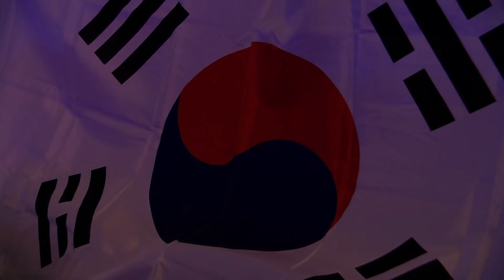PGI2018 Charity Showdown - Round 2 | 채리티 쇼다운 | 배틀그라운드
PUBG Global Invitational! PGI2018 채리티 쇼다운 Round 2 다시보기입니다.

독일 메르세데스-벤츠 아레나에서 개막하는 펍지주식회사 주관 최초 공식 대회!
40인의 스트리머와 40인의 프로 선수가 함께 총 백만 달러의 기부금을 놓고 벌이는
PGI2018 Charity Showdown, 많은 시청 바랍니다 :)